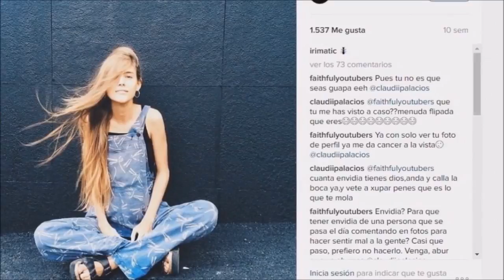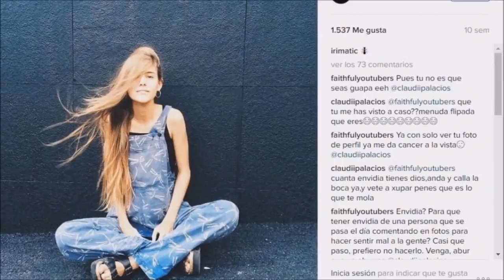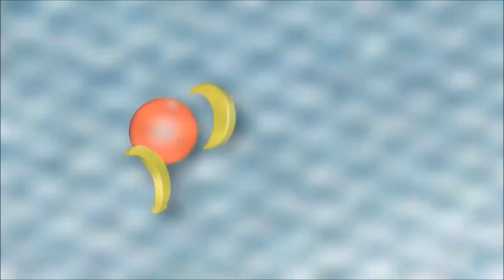FOTOS CONFIRMAN EL NOVIAZGO ENTRE RUBIUS E IRIVA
FOTOS CONFIRMAN EL NOVIAZGO ENTRE RUBIUS E IRIVA y sacadas por una revista .

Tras tratar el tema de Camila, Eli ultraviolettime o Celia, las pruebas de la pareja del rubius apuntan a Irina / Iriva! Hasta el diario El PAÍS lo confirma, y todo con las pruebas de Nuria Wine.